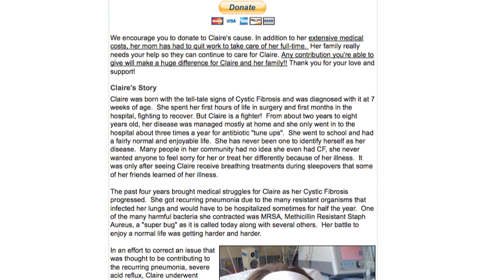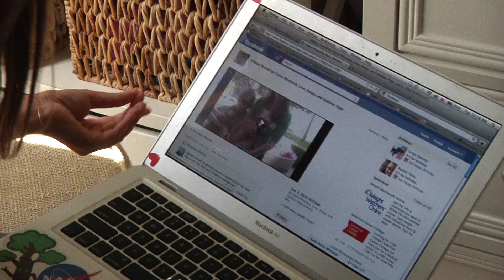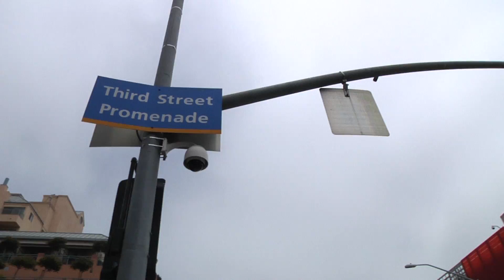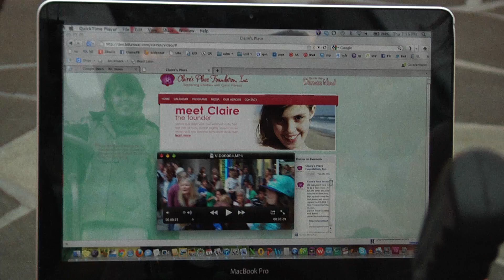Claire's Place Foundation, Cystic Fibrosis and Flash Mobs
The star of this episode is Claire Wineland, an upbeat, energetic and beautiful teenager who was born with Cystic Fibrosis. Despite being burdened with a deadly disease, Claire lives each day to the fullest and through her foundation, Claire's Place Foundation her goal is to spread this message. Ethan, Jenna and Claire organize a flash mob with help from '"Dancing With The Stars'" Chelsie Hightower.